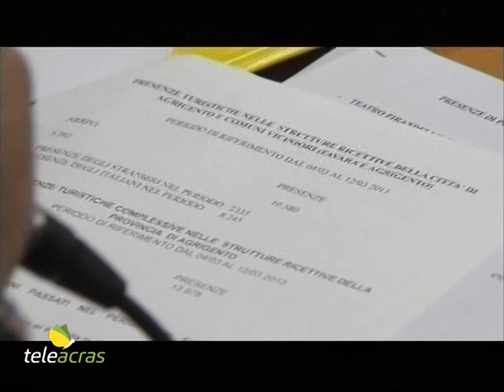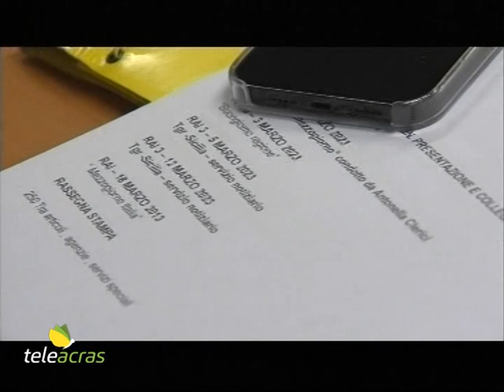Teleacras – Conferenza a consuntivo del Mandorlo in fiore 2023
Ad Agrigento, a Casa Sanfilippo, conferenza a consuntivo del Festival del Mandorlo in Fiore 2023 su iniziativa del sindaco, Franco Miccichè, delll'assessore a Cultura e Turismo, Costantino Ciulla,  del Direttore organizzativo, Giovanni Di Maida, e del direttore del Parco dei Templi, Roberto Sciarratta…